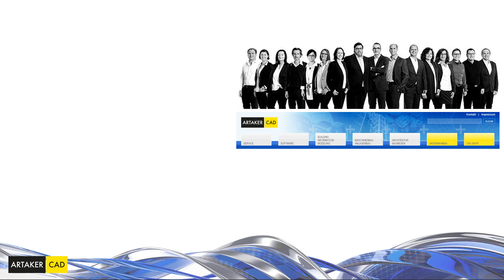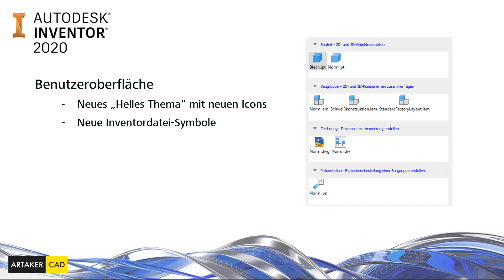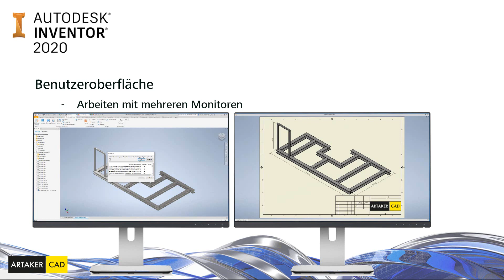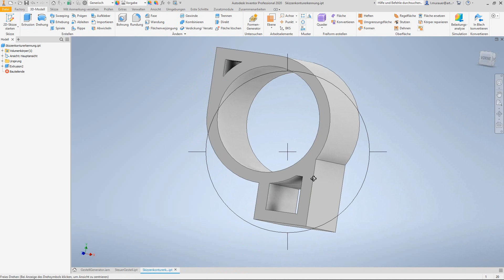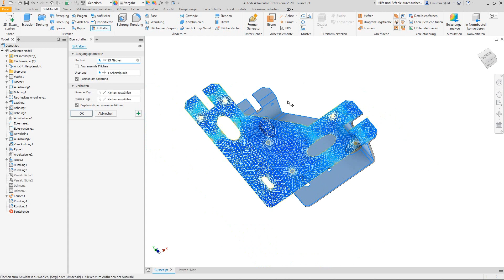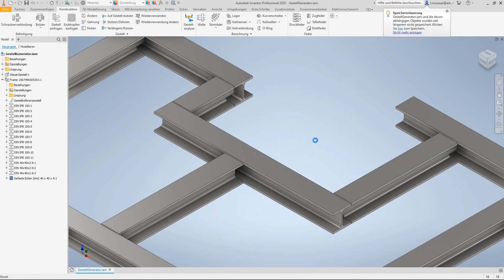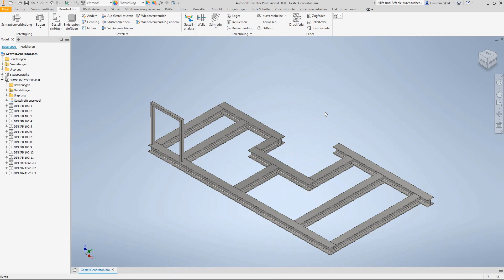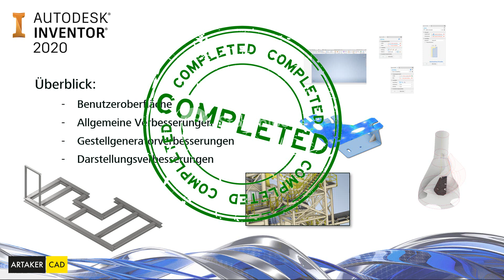Neue Funktionen in Autodesk Inventor Professional 2020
Die 3D-CAD-Software für mechanische Konstruktion Inventor Professional 2020 optimiert Arbeitsabläufe durch eine gesteigerte Performance, eine bessere Zusammenarbeit und neue professionelle Konstruktionswerkzeuge. Sehen Sie in diesem Video die Neuerungen für Autodesk Inventor 2020.

Neue Funktion und Verbesserungen:

• Verbesserungen bei der Konstruktion
• Benutzererlebnis in Inventor
• Performance-Verbesserungen
• Rahmengenerator-Verbesserungen
• Umwandlung und Interoperabilität
• von Kunden angeregte Verbesserungen

═══ Unsere Empfehlung